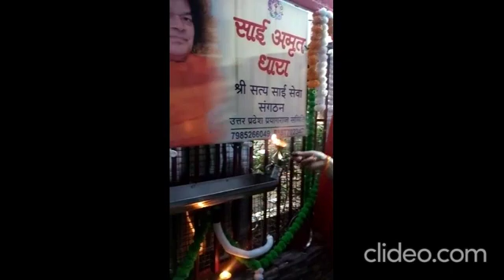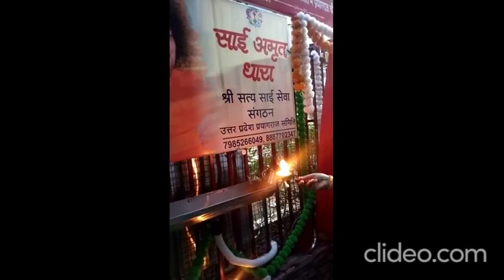Water Cooler Installed at Prayagraj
Water Cooler Installed– Prayagraj
Loving Sairam!
04 May 2024

With Bhagawan Baba’s blessings, Sri Sathya Sai Seva Samithi Prayagraj installed Water Cooler at crowded area of Civil lines market today, it was inaugurated by Hon’ble Justice Sanjay Kumar Singh of Allahabad high Court.
This was 5th (fifth) water cooler* installed by Samithi at Local level, apart from this number of *water kiosks have also been installed by Samithi in different parts of City.
Team
Sri Sathya Sai Seva Samithi-Prayagraj-UP

Sri Sathya Sai Seva Organisations, Uttar Pradesh